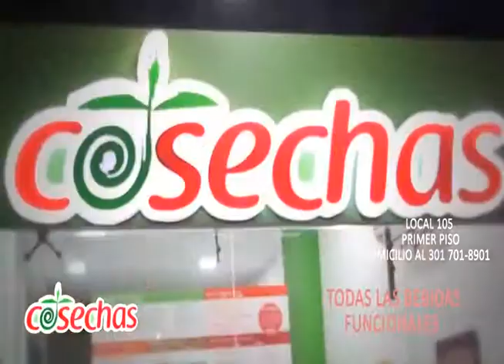MENSION LIVIN VENECIA